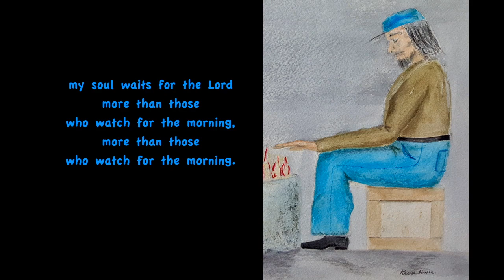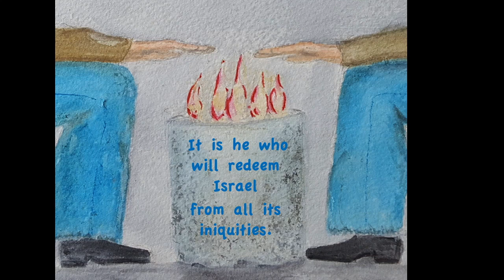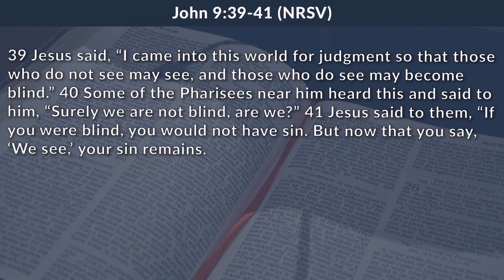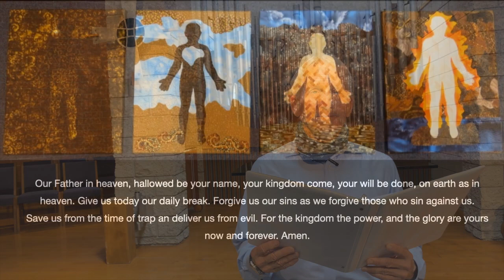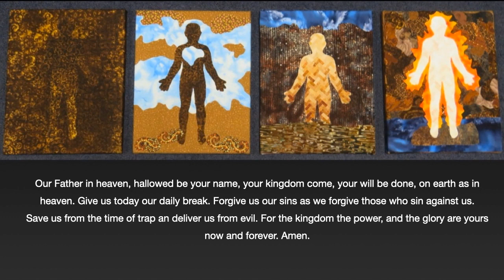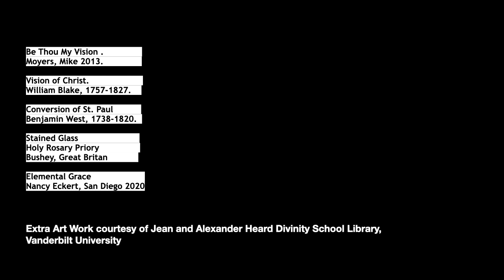Eleventh Sunday after Pentecost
This Eleventh Sunday after Pentecost invites us to be surprised; Samuel is surprised by God’s choice of David to be anointed over his larger, stronger brothers. Ananias and the other disciples are surprised that God has chosen Saul to be a servant leader for Christ. We are surprised that Jesus brings sight to the blind and blinds those who say they have sight. Today is a good day to be surprised at the power of the Gospel to bring Good News into the World.

We welcome Bishop Andy Taylor as our Preacher and Interview guest.

A very special Rendition of Psalm 130 is offered by Russ Hoxie through the Creative Spirits Team.

Thank you to Elizabeth Connolly for her thoughtful reading of the texts and again to Jan Neuhaus, Paul Engles, and Bill Engels for the music.

The Lord’s Prayer background is Elemental Grace by Nancy Eckert.

Pastor Kurt and family have been away camping in the Sequoias and are due back “in the office” Tuesday. Thank you to Richard Phillips for taking on the extra leadership worship roles.